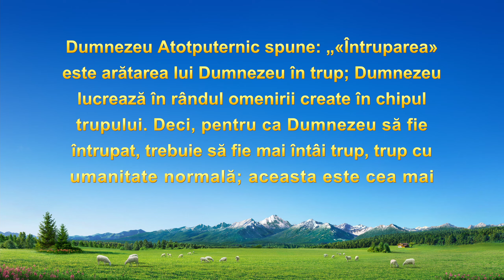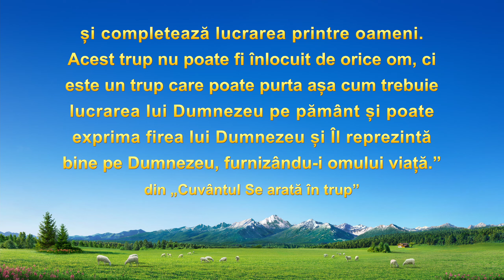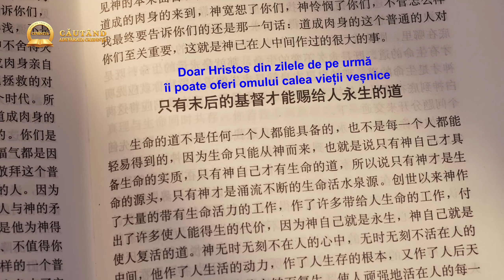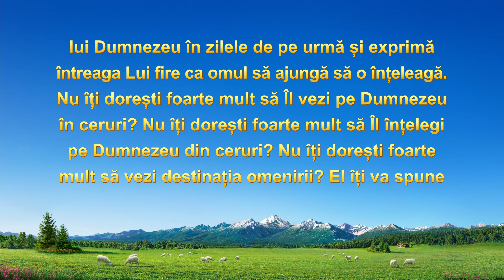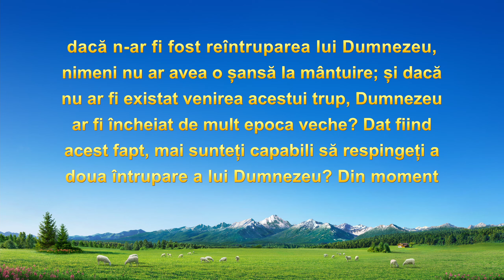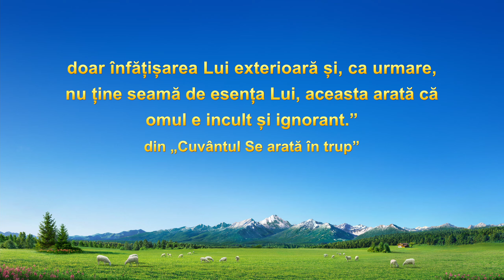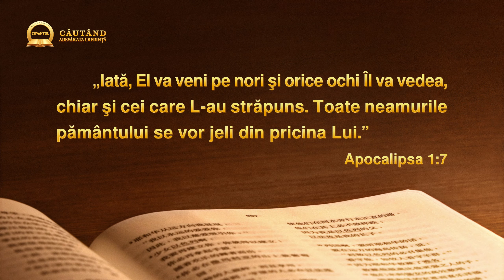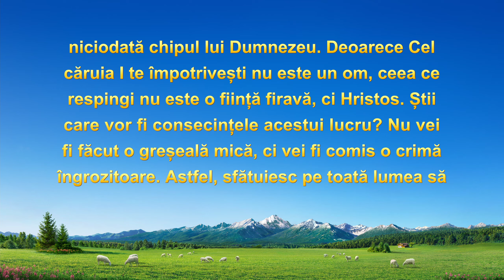Serie de predici | Căutând adevărata credință: Ce este întruparea?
Cu 2.000 de ani în urmă, când Domnul Isus a venit să predice și să lucreze, preoții cei mai de seamă, scribi și farisei ai iudaismului L-au definit ca fiind o persoană de rând. Au făcut totul ca să I se împotrivească Domnului Isus, să-L condamne și să-L hulească și, în cele din urmă, L-au răstignit pe cruce, comițând o crimă atroce. Azi, Dumnezeu Atotputernic a apărut și lucrează în chipul Fiului Omului și, totuși, încă există mulți oameni care nu au cunoștințe despre Dumnezeul întrupat, Îl tratează pe Dumnezeu Atotputernic drept o persoană de rând, refuză să cerceteze adevărata cale, Îl condamnă frenetic pe Dumnezeu Atotputernic și I se împotrivesc, comițând astfel crima de a-L răstigni pe Dumnezeu din nou. De ce ambele întrupări ale lui Dumnezeu au fost condamnate și respinse de om? Pentru că oamenilor le lipsesc cunoștințele despre Dumnezeu, nu înțeleg ce este adevărul și cu atât mai puțin înțeleg marea taină a întrupării. Așadar, ce anume este întruparea? Cum ar trebui să înțelegem întruparea? În acest episod din Căutând adevărata credință, vom merge împreună pe urmele adevărului pentru a înțelege taina întrupării.